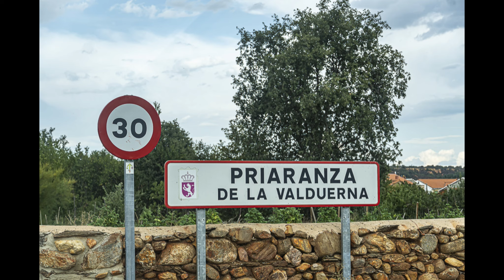Priaranza de la Valduerna, León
Priaranza de la Valduerna es una localidad española perteneciente al municipio de Luyego, en la provincia de León, comunidad autónoma de Castilla y Leó